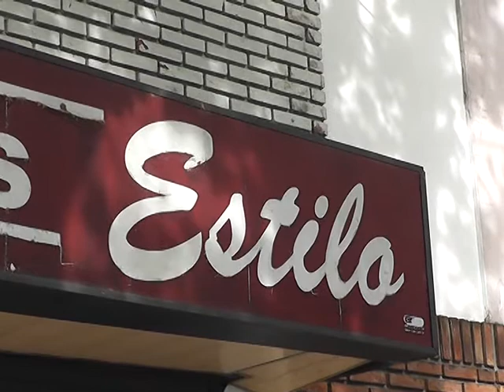VIOLENTO ROBO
EN LOS ÚLTIMOS AÑOS, EL DUEÑO DE UN LOCAL DE VENTA DE APARATOS DE AUDIO Y SISTEMAS DE ALARMAS HA SIDO VÍCTIMA DE VIOLENTOS ASALTOS EN SU NEGOCIO CERCANO A PLAZA PASO, EN 13 ENTRE 42 Y 43. PERO EL INTENTO DE ROBO QUE SUFRIÓ AYER AL MEDIODÍA, ESTUVO MUY CERCA DE COSTARLE LA VIDA.
FUE CUANDO, TRAS REDUCIR Y GOLPEAR A UN DELINCUENTE, EL CÓMPLICE LE GATILLÓ DOS VECES EN LA CABEZA. MILAGROSAMENTE, LA BALA NUNCA SALIÓ. ANTES DE IRSE, LOS DELINCUENTES LO AMENAZARON DE MUERTE.